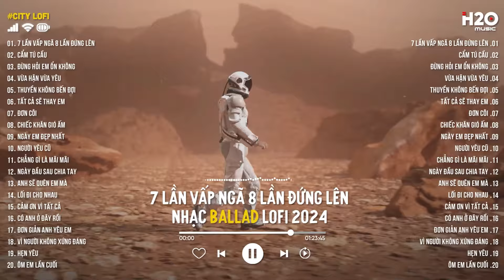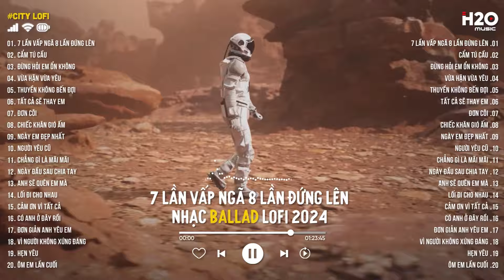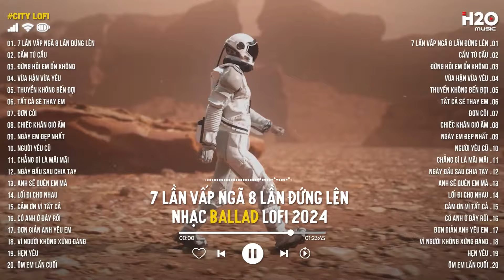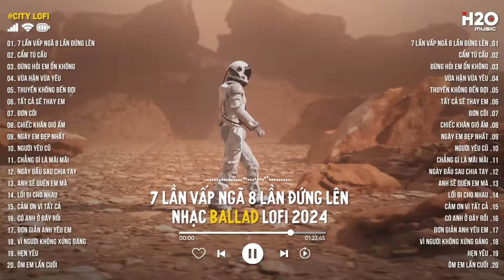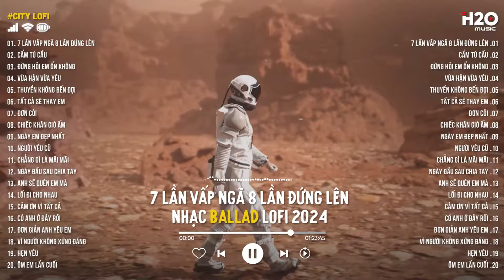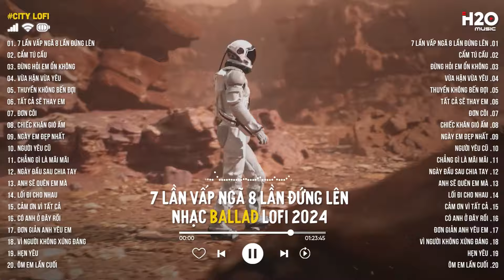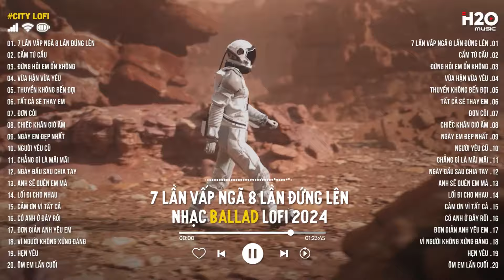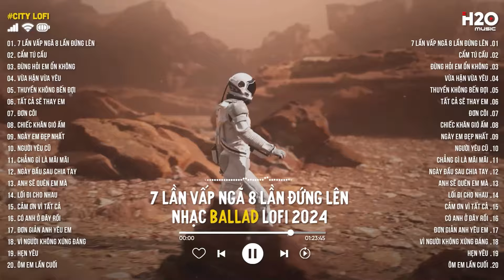Nhạc Chill TikTok - 7 Lần Vấp Ngã 8 Lần Đứng Lên Lofi - Nhạc Lofi Chill Hay Nhất 2025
Tracklist:

00:00 7 Lần Vấp Ngã 8 Lần Đứng Lên
03:33 Cẩm Tú Cầu
08:45 Đừng Hỏi Em Ổn Không
12:37 Vừa Hận Vừa Yêu
15:19 Thuyền Không Bến Đợi
20:29 Tất Cả Sẽ Thay Em
24:40 Đơn Côi
28:49 Chiếc Khăn Gió Ấm
33:09 Ngày Em Đẹp Nhất
38:51 Người Yêu Cũ
42:06 Chẳng Gì Là Mãi Mãi
45:56 Ngày Đầu Sau Chia Tay
51:04 Anh Sẽ Quên Em Mà
55:39 Lối Đi Cho Nhau
59:19 Cảm Ơn Vì Tất Cả
01:04:01 Có Anh Ở Đây Rồi
01:08:09 Đơn Giản Anh Yêu Em
01:12:35 Vì Người Không Xứng Đáng
01:17:30 Hẹn Yêu
01:22:34 Ôm Em Lần Cuối